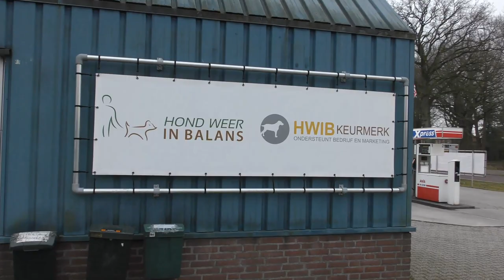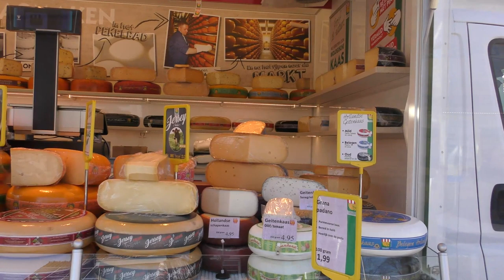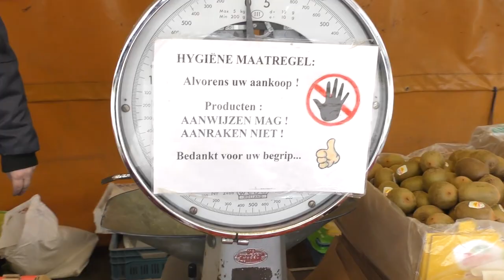Sellingen in coronatijd - deel 11 : ondernemers 3.0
De serie 'Selling'n in coronatijd' gaat over de mens'n die in Selling'n woon'n en hoe zij de coronaperiode doorkoom'n. De ondernemers in deel 11 hebb'n gelukkig weinig tot geen last van de coronacrisis.